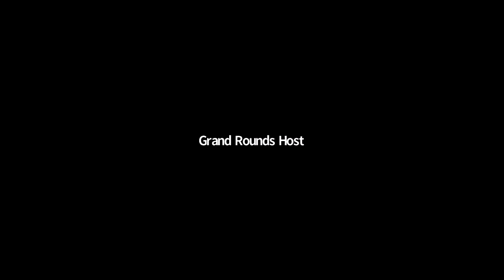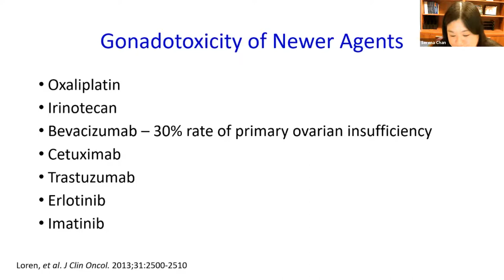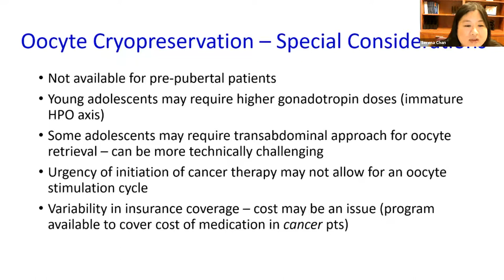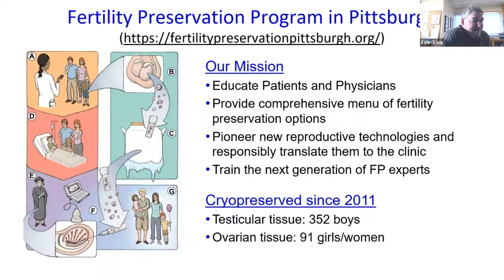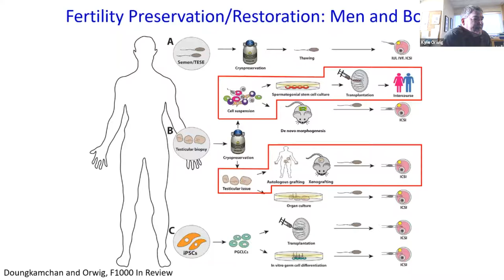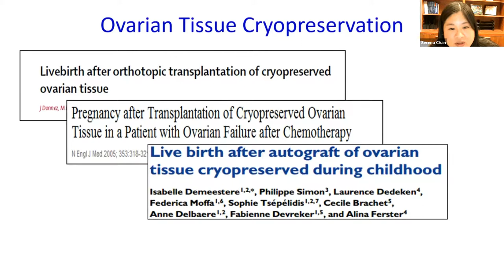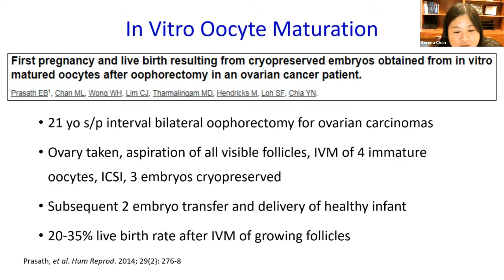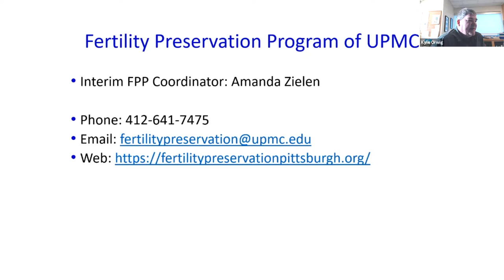Pediatric Grand Rounds: “Fertility Preservation in Pittsburgh”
Serena Chan, MD, assistant professor, and Kyle Orwig, PhD, professor of obstetrics, gynecology and reproductive sciences at the University of Pittsburgh School of Medicine, discuss fertility preservation programs at UPMC.